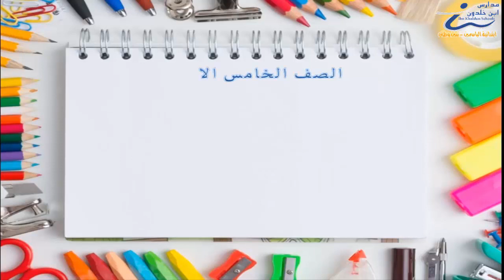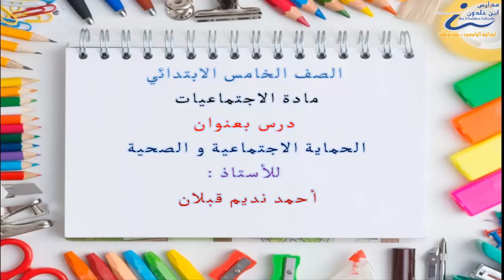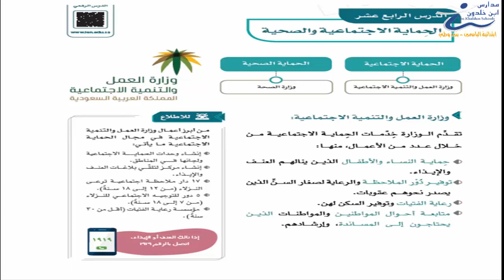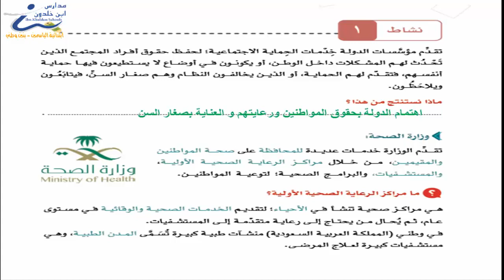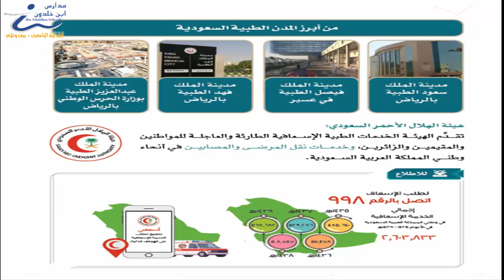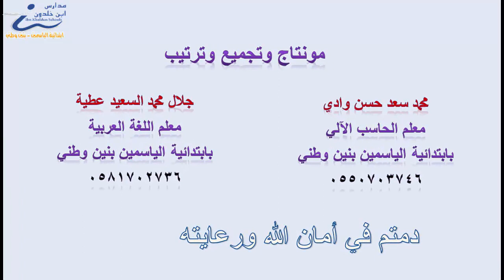اجتماعيات خامس الدرس الثالث الحماية الاجتماعية والصحية